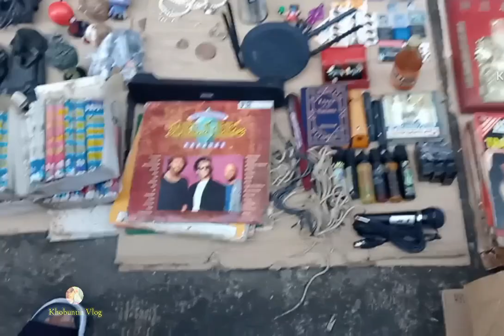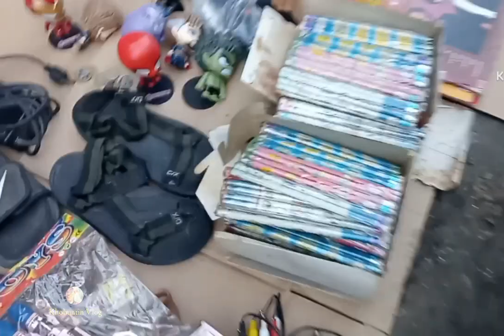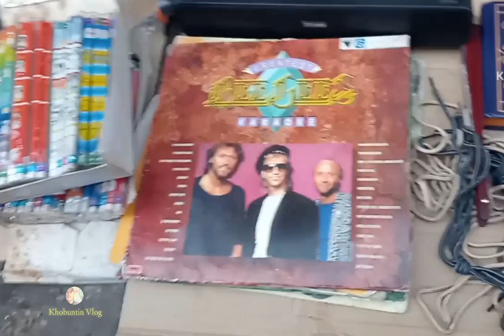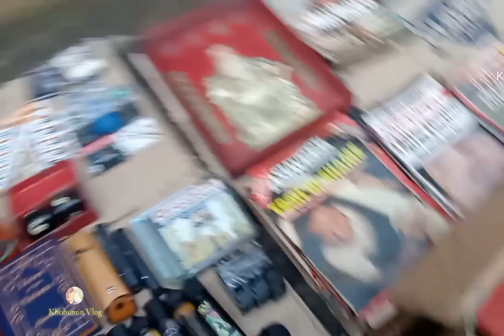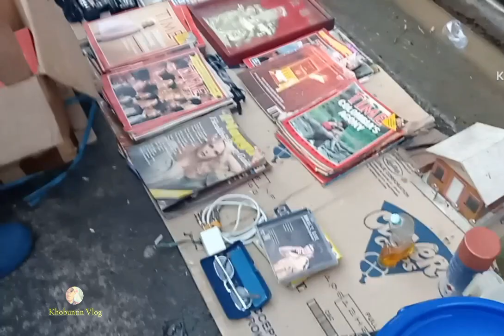Buraotan/Latag ni Boss Joel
Battery operated,,,Airplane ₱50...Toy/Boraotan Crmen Planas St.Tonso Mla. Gun,,3pcs  ₱50